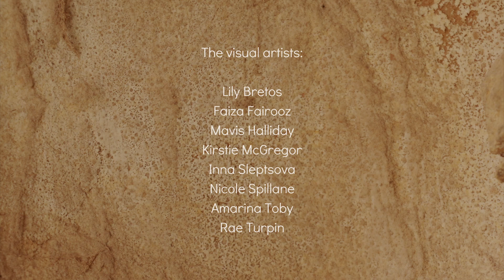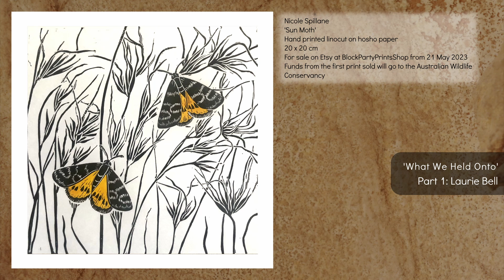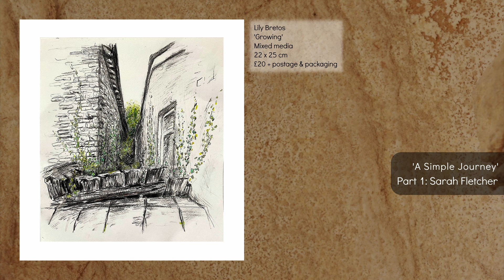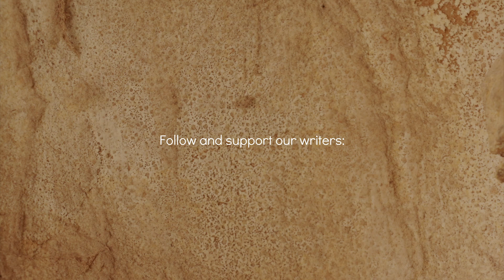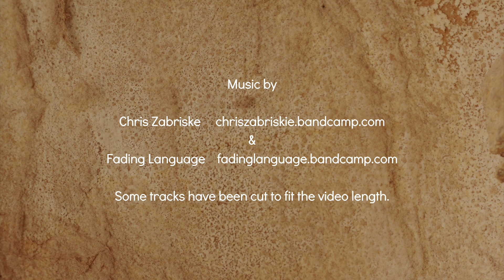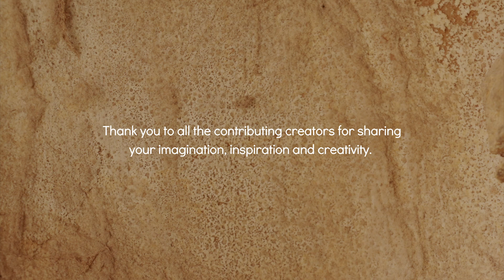Picture This: A Land Alive. A Virtual Exhibition of Art and Short Prose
A Land Alive: A collaboration between 12 creatives, 8 visual artists and 4 writers.

Eight visual artists from around the world submitted 3 artworks each on the theme of 'A Land Alive.' These artworks were put into sets of 3 which were passed on to writers. Our writers have produced short flash fiction style pieces of prose to accompany the images. In the exhibition you will hear the writers' stories read aloud to form a tale that accompanies the artists' work.

Contributor links and details:

Visual artists:

Kirstie McGregor
Inna Sleptsova Inna will be donating 100% of proceeds from any artwork sales to support Ukraine.
Nicole Spillane Nicole will be donating proceeds from the first print of each artwork sold to the Australian Wildlife Conservancy.
Amarina Toby Sales of Amarina’s art support the running of Amarina AARI (Aboriginal Artist Run Initiative), a gallery supporting local Indigenous artists.
Rae Turpin Rae will be donating 40% of any art sales to an environmental/wildlife/climate justice non-profit of the buyer's choice.

Exhibition curated by PhDancer's Teapot (Sarah Fletcher). If you are a creator and would like to be involved in a similar collaboration, please contact Sarah at or complete an expression of interest